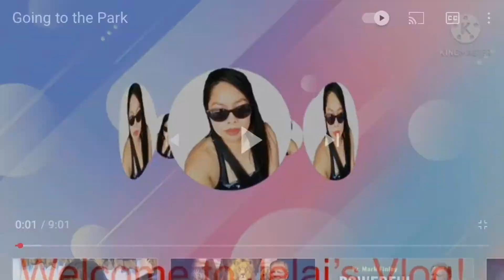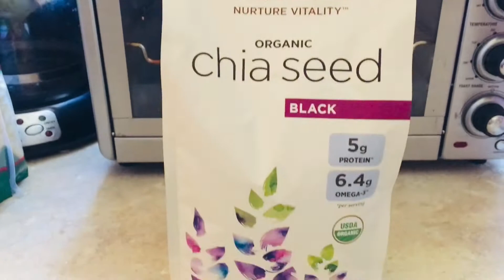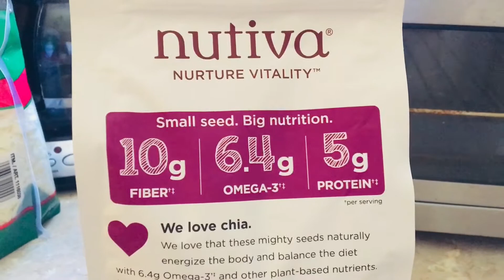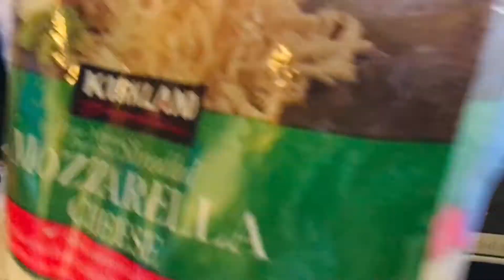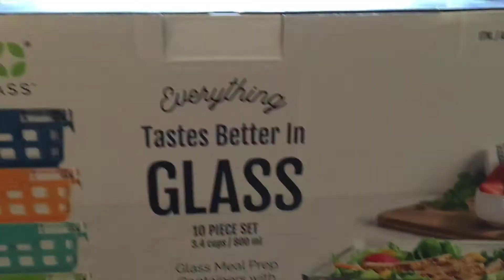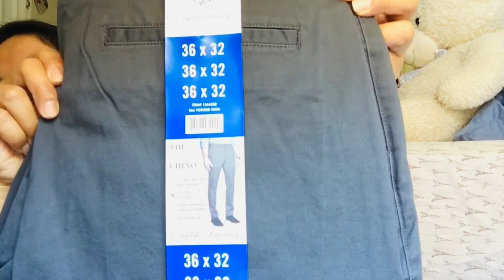Getting my husband’s vaccine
# filming # store blogging